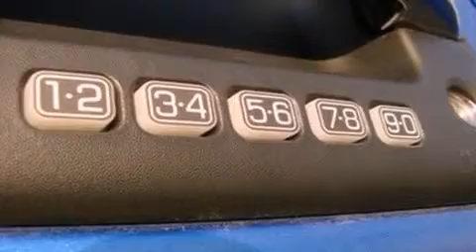2011 Ford F-150 O'Fallon IL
We've been honored to serve the O'Fallon IL area , we promise that your experience at our dealership will exceed your expectations !

 Year : 2011
 Make : Ford
 Model : F-150
 Engine : 5.0L V8 32V MPFI DOHC FLEXIBLE FUEL
 Trans . : 6-SPEED AUTOMATIC
 Exterior : BLUE

 Stock : 17992